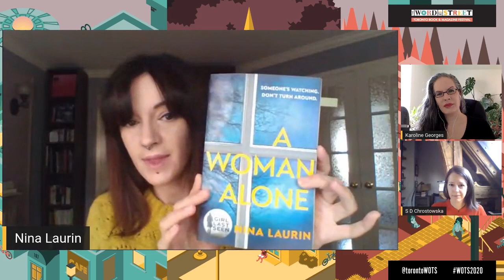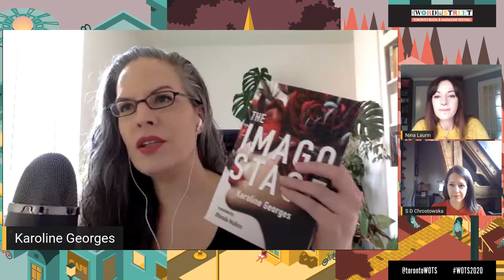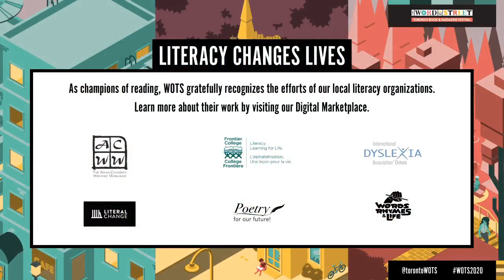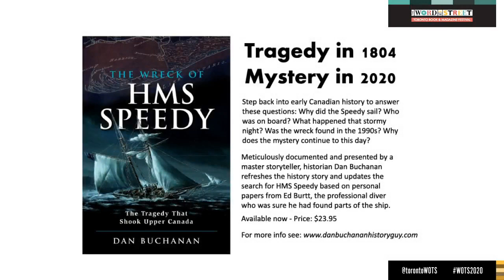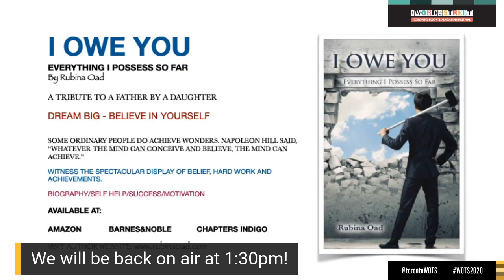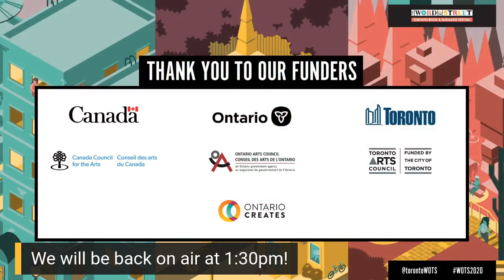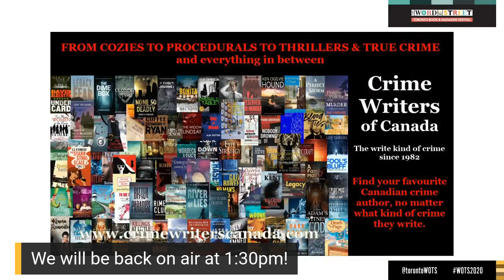WOTS Presents: Ideas & Imagination – Part One of Two (Saturday 26, 10am – 12:30pm)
Check out conversations from Saturday, September 26 – Ideas & Imagination Stream by using the links below to navigate!

3:56 – The Future is Now!
Nina Laurin (A Woman Alone)
Karoline Georges (The Imago Stage)
SD Chrostowska (The Eyelid)
Moderated by GMB Chomichuk (The Future Is Now)

44:50 special 5 minute reading from poet Paul Vermeersch (Shared Universe)

1:13:04 – When The World Stands Still
Kevin Chong (The Plague)
Moderated by Waubgeshig Rice (Moon of the Crusted Snow)

1:57:50 minute special reading with poet Yusuf Saadi (Pluviophile)